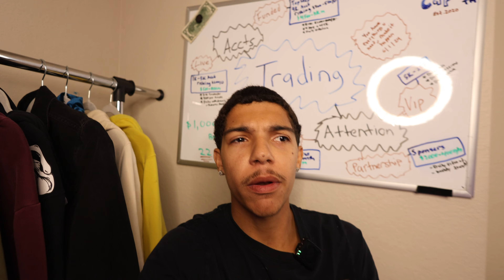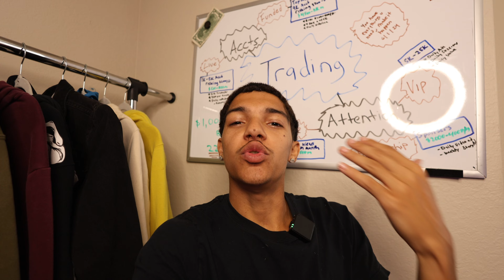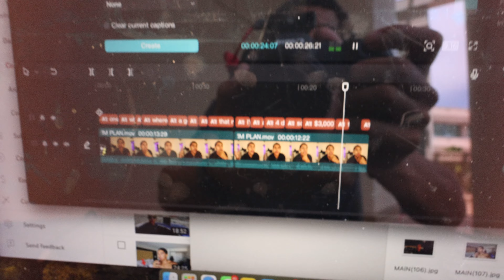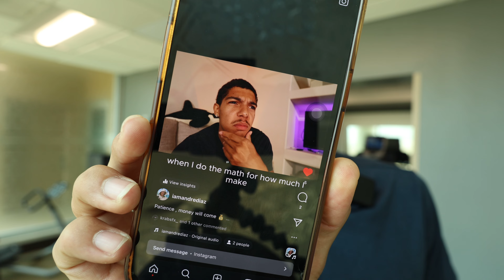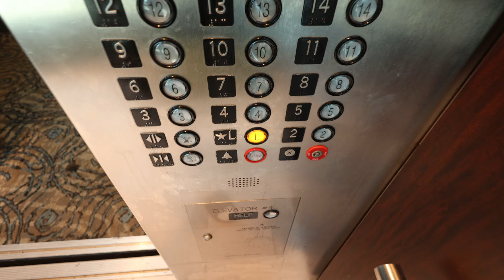Day In The Life Of A 21 Year Old Entrepreneur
In this video im are going to show you exactly what it's like to work for myself at 21. This is a average day for me and want to bring you into a day in my life.